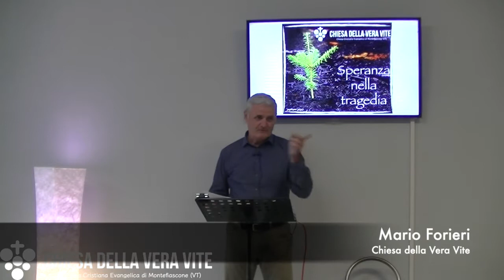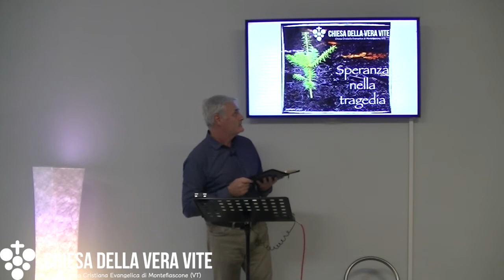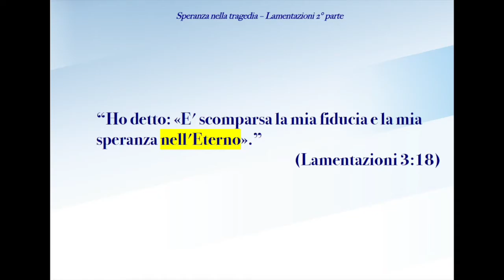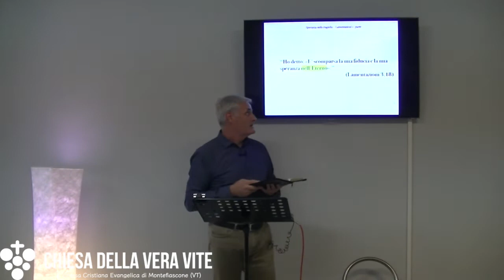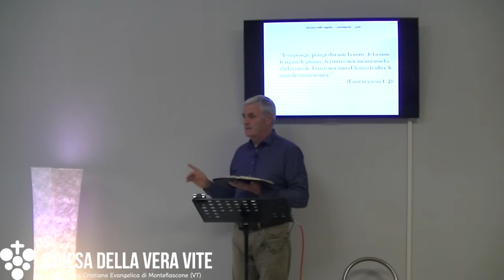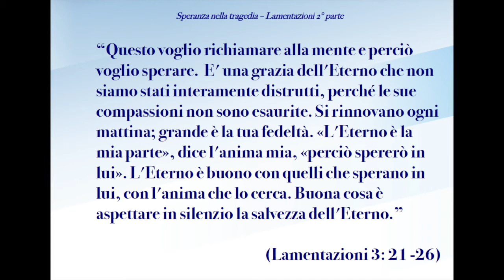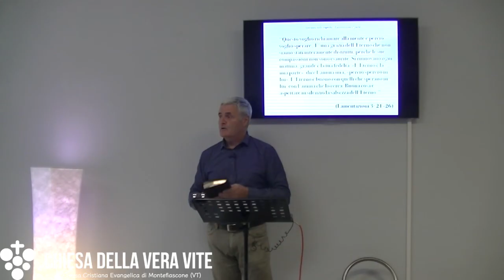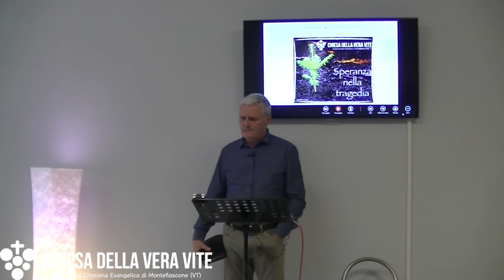Speranza nella tragedia - Predicazione evangelica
Cosa accade quando hai perso anche la speranza in Dio, e tutto sembra nero, buio, desolato? E' proprio in quei momenti che puoi scoprire un dio eterno, fedele al suo patto verso chi lo riconosce, all'ascolto... perché lui è Speranza!

Brani utilizzati:

“O quei diciotto sui quali cadde la torre in Siloe e li uccise, pensate che fossero più colpevoli di tutti gli abitanti di Gerusalemme?  No, vi dico; ma se non vi ravvedete, perirete tutti allo stesso modo” (Luca 13: 4)

“Anche quando grido e chiedo aiuto a gran voce, egli rifiuta di ascoltare la mia preghiera. Egli ha sbarrato le mie vie con pietre tagliate, ha reso i miei sentieri tortuosi. Egli è stato per me come un orso in agguato, come un leone in luoghi nascosti. Ha deviato le mie vie, mi ha dilaniato e mi ha reso desolato. Ha teso il suo arco e mi ha fatto il bersaglio delle sue frecce. Ha fatto penetrare nel mio cuore le frecce della sua faretra.Sono diventato lo scherno di tutto il mio popolo, la sua canzone di tutto il giorno. Mi ha saziato di amarezza, mi ha fatto bere assenzio, Mi ha spezzato i denti con la ghiaia, mi ha coperto di cenere.- Hai allontanato la mia anima dalla pace, ho dimenticato il benessere.”(Lamentazioni 3:8-17)

“Ho detto: «E' scomparsa la mia fiducia e la mia speranza nell'Eterno».” (Lamentazioni 3:18)

“Essa piange, piange durante la notte, le lacrime le rigano le guance; fra tutti i suoi amanti non ha chi la consoli. Tutti i suoi amici l’hanno tradita, le sono diventati nemici.” (Lamentazioni 1: 2)

“Ho chiamato i miei amanti, ma essi mi hanno ingannata...” (Lamentazioni 1: 19a)

“Questo voglio richiamare alla mente e perciò voglio sperare.  E' una grazia dell'Eterno che non siamo stati interamente distrutti, perché le sue compassioni non sono esaurite. Si rinnovano ogni mattina; grande è la tua fedeltà. «L'Eterno è la mia parte», dice l'anima mia, «perciò spererò in lui». L'Eterno è buono con quelli che sperano in lui, con l'anima che lo cerca. Buona cosa è aspettare in silenzio la salvezza dell'Eterno.” (Lamentazioni 3: 21 -26)